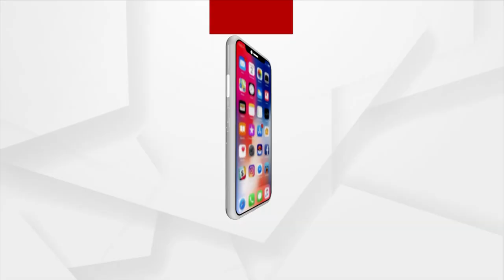BJP Holds Press Meet Against Dhamnagar Police